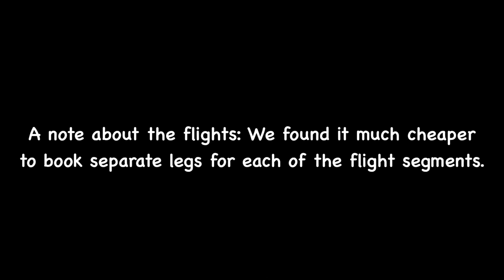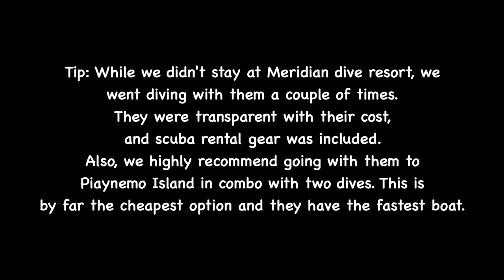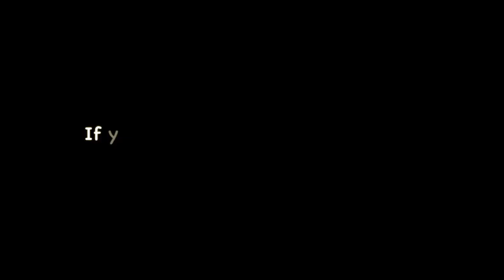Should You Visit Raja Ampat, Indonesia? | Top 7 Impressions & Tips for Visiting Independently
Should you visit Raja Ampat, Indonesia? We put together a list of our top 7 tips and impressions we think people should be aware of before visiting Raja Ampat. There is not a lot of information online for people who plan to visit independently, meaning without a boat or tour, so we thought this might help you decide if you want to visit Raja Ampat. We enjoyed our time there, but the tourist infrastructure still seems to be in the beginning stages for those traveling without an organized tour.

Keep us adventuring or say thank you by buying us a one time coffee or meal :)

Pursuing Mountains

0:00 Introduction
0:36 if you do not scuba dive (unless you are with a boat tour perhaps)
1:27 Raja Ampat is not budget friendly
2:33 Beware of hidden costs
3:42 Hardly any tourists : However signs of this changing soon
4:18 Not sure how much longer their coral reef will last, due to poor garbage management infrastructure
5:16 Rent a scooter
6:03 Learn some Indoneisan or download Google translate (offline)